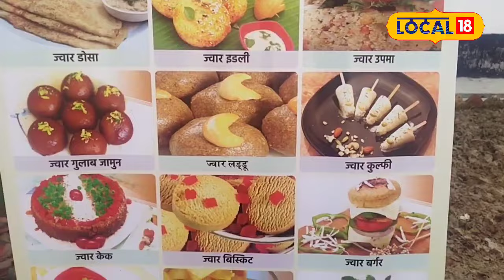Agriculture News : इस विधि से खेती कर, आप भी हो सकते हैं मालामाल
Various types of programs are run to make farmers aware about farming. Under these programmes, farmers are being made aware about farming. In this context, a big farmers' seminar was organized in Amethi. The farmer seminar will run for several days in which farmers will be taught new methods of farming. Big scientists also participated in the farmers seminar. The aim of the department and officers is to make the farmers progressive.
खेती किसानी के प्रति किसानों को जागरूक करने के लिए तरह-तरह के कार्यक्रम चलाए जाते हैं. इन्हीं कार्यक्रमों के अंतर्गत किसानों को खेती किसानी के प्रति जागरूक किया जा रहा है. इसी कड़ी में अमेठी में एक बड़ी कृषक गोष्ठी आयोजित की गई. कृषक गोष्ठी कई दिनों तक चलेगी जिसमें किसानों को खेती किसानी की नई-नई विधियां बताई जाएगी. कृषक गोष्ठी में बड़े वैज्ञानिक भी शामिल हुए. विभाग और अधिकारियों का उद्देश्य है कि किसानों को प्रगतिशील बनाया जा सके.